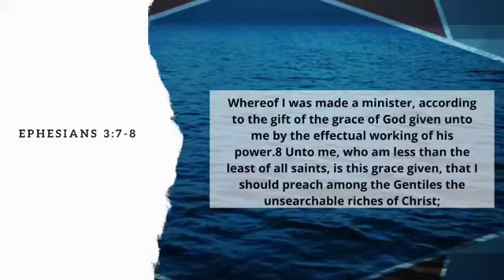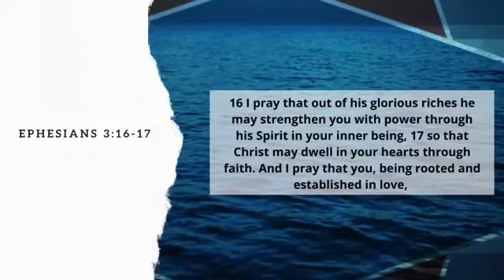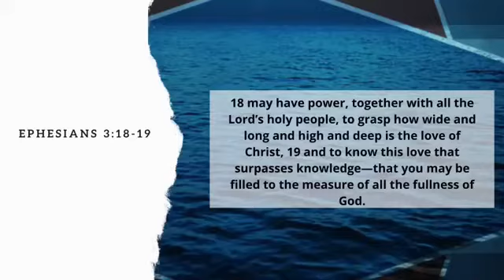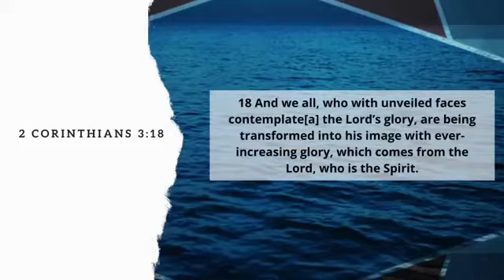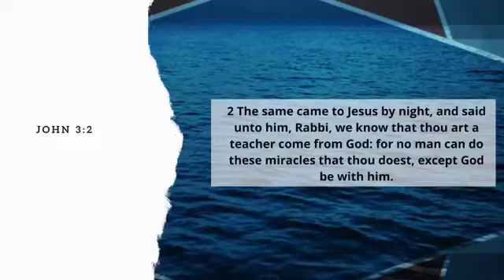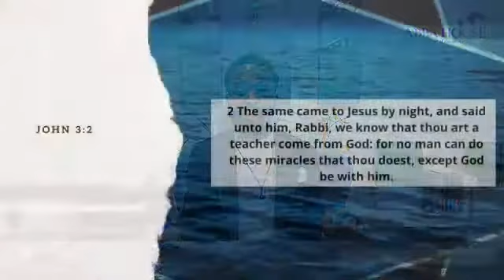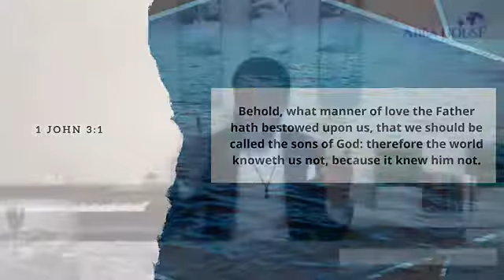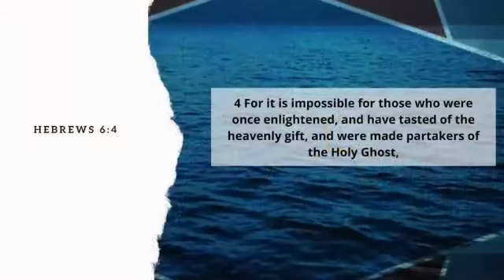God of Dimensions: Adamic Dimensions II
“When God gave man eternal life he gave him everything that he needs to operate in his stead without any limitations, this is why He always causeth us to triumph in Christ, and maketh manifest the savour of his knowledge by us in every place. 2 Cor 2:14. We have been called to operate in the second Adamic dimension." Watch Pastor Bowale Abrahams' message titled “Adamic Dimensions from the series “God of Dimensions."